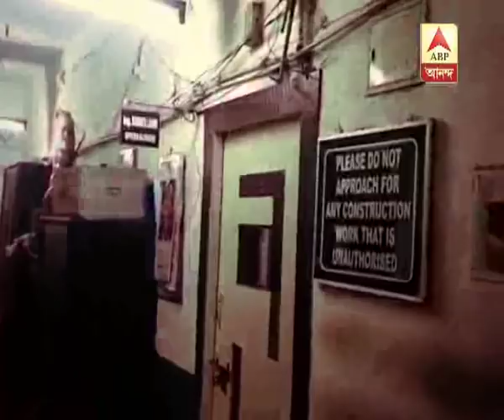rivalry over 30 sqft area is the main reason behind promoter murder at Karaya